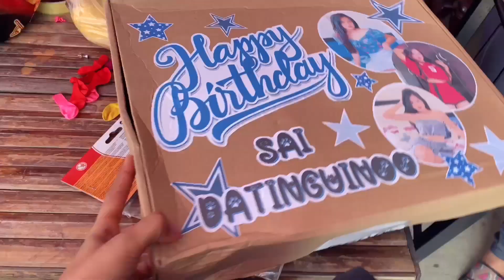Road To 1 Million GIVEAWAY!! | Sai Datinguinoo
4. Follow us on Lyka App

5. Comment on my latest IG post:
“Bakit ikaw ang karapat-dapat na manalo ng Brand New Vivo Phone?”

Goodluck!!